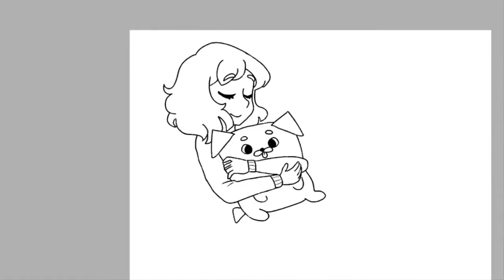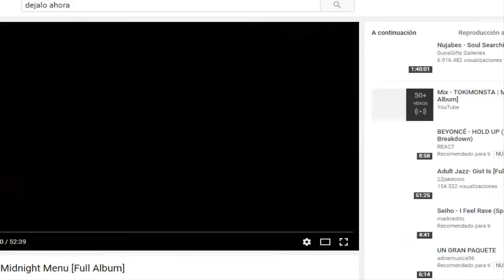Speedpaint x2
Un regalito pa la Leito, porque ella también me hizo uno que le quedo hermoso y le quise dar algo de vuelta.
Por cierto, el perro es un peluche, no un perro de verdad. Un perro de verdad de esa forma sería raro.

Canción: Spazzkid - Weird Girl